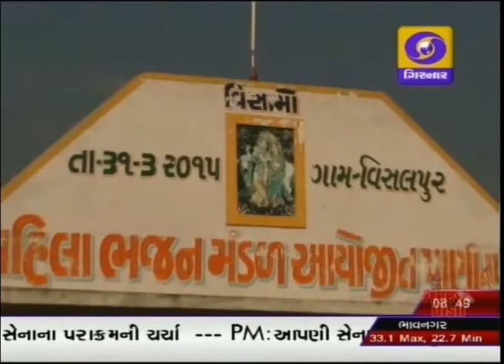ODF AHMEDABAD VISALPUR